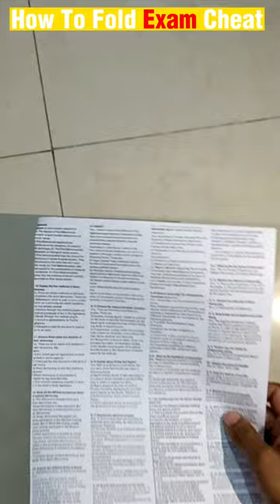How to Fold Exam CHEAT - Tricks 💯 | Study Tips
How to Fold Exam CHEAT - Tricks 💯 | Study Tip

ExamTips: This tag includes videos with tips and advice for taking exams, including study strategies, time management, and test-taking techniques.

StudyHacks: This tag is for videos that offer creative and effective ways to study, such as mnemonics, visualization techniques, and memory aids.

TestTakingStrategies: This tag focuses on strategies for taking exams, such as managing time, avoiding distractions, and using process of elimination.

ExamPreparation: This tag includes videos that cover how to prepare for exams, including creating study schedules, organizing study materials, and getting enough rest and nutrition.

StudyTips: This tag is for videos that offer general tips and tricks for studying, such as finding a good study environment, setting goals, and staying motivated.

TestPrep: This tag is for videos that offer specific advice and resources for preparing for a particular exam, such as the SAT, ACT, GRE, or LSAT.

ExamSuccess: This tag includes videos that offer strategies and advice for achieving success on exams, such as staying focused, being confident, and staying calm under pressure.

StudyMotivation: This tag is for videos that offer inspiration and motivation to help students stay focused and committed to their studies.

ExamStrategy: This tag includes videos that offer specific strategies and techniques for succeeding on exams, such as understanding how to read and interpret questions, and how to answer them effectively.

EffectiveStudyHabits: This tag is for videos that offer tips and advice for developing good study habits, such as setting a routine, taking breaks, and staying organized.

StudyTechniques: This tag includes videos that offer specific techniques for studying, such as active reading, note-taking, and summarizing.

ExamAnxiety: This tag is for videos that offer tips and advice for managing anxiety and stress related to exams, such as relaxation techniques and breathing exercises.

TimeManagement: This tag is for videos that offer advice and strategies for managing time effectively, such as prioritizing tasks, setting goals, and avoiding distractions.

MindsetForSuccess: This tag includes videos that offer advice on developing a positive and productive mindset for achieving success on exams and in life.

ProductiveStudySession: This tag is for videos that offer tips and advice for making the most of study sessions, such as setting goals, using effective study techniques, and staying motivated.

MemoryTechniques: This tag includes videos that offer tips and advice for improving memory and retention, such as using visualization techniques and memory aids.

NoteTakingStrategies: This tag is for videos that offer specific strategies and techniques for taking effective notes, such as using abbreviations, symbols, and highlighting.

RevisionTips: This tag includes videos that offer advice and strategies for revising and reviewing material, such as creating study guides, summarizing key points, and reviewing regularly.

ConcentrationTips: This tag is for videos that offer advice and techniques for improving concentration and focus, such as minimizing distractions, practicing mindfulness, and taking breaks.

StudyPlaylist: This tag includes videos that offer recommendations for music or background noise to help students focus and stay motivated while studying